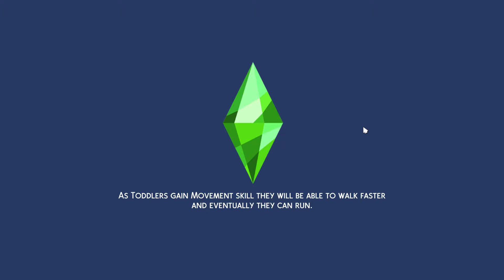The Sims 4 Dream Home Decorator Let's Play ~ #5 the Calientes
Today in my the Sims 4 Dream Home Decorator let's play series,  job no. 5 goes to the Calientes (and... DL) and off the heels of the Pancakes disaster, I wasn't exactly confident about the job or the results. You'll have to watch and see to find out if it went well or not  ;-)
As always, I thank you kindly for supporting my channel and look forward to seeing you with the next upload.